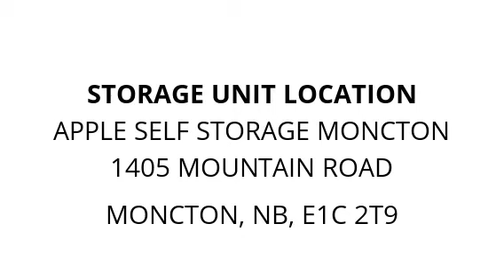Apple Self Storage Moncton - Unit 620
toys, clothes, Bed, pictures